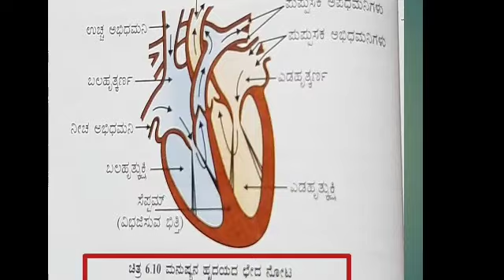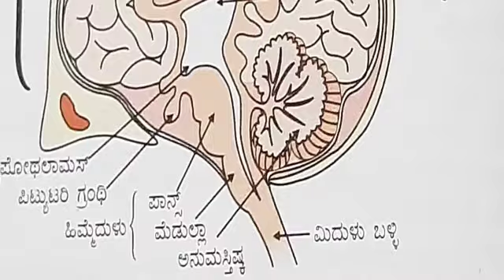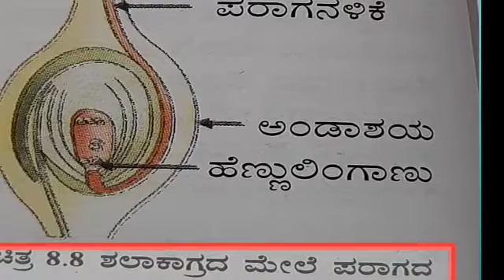SSLC KARNATAKA EXAM 2020-SCIIENCE DIAGRSMS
Hi This is Education and entertienment related channal.SSLC sciences Diagrams for 2020exam New question paper pattern.